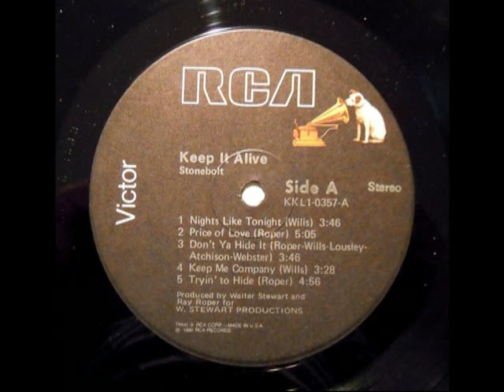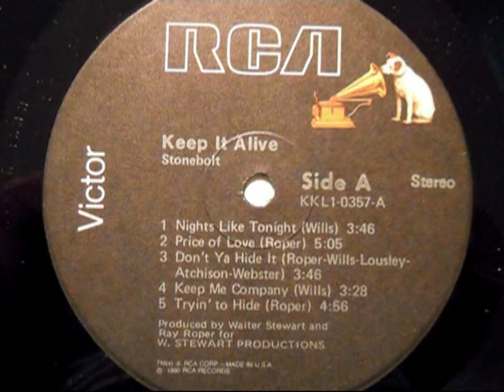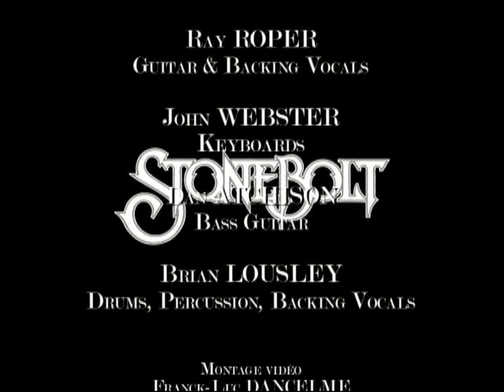Stonebolt - Price of Love (1980)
Stonebolt is a Canadian rock band from Vancouver, British Columbia. Their sound also included elements of pop and country.
The band first formed in 1969 under the name Perth Amboy.
After adding a vocalist and keyboard player, they changed their name to Stonebolt in 1973.
They performed in local Vancouver area venues for the next four years, and in 1976 they recorded five demos with producer Elliott Mazur at his San Francisco.
In 1977, they signed a production contract with W.Stewart Productions, who in turn landed a recording contract with Parachute Records.
The band released a self-titled album in 1978.
A song from this album, "I Will Still Love You", became their first and highest-charting hit single (US #29).
A second single, "Love Struck" (U.S. #70), was released in 1978 and appeared on their second album.
After Parachute went under, they signed with RCA Records, but further success eluded them.
In 1999, Stonebolt re-recorded many of their songs for the CD compilation Regeneration : The Best of Stonebolt, as no original master tapes could be found.

STONEBOLT – Keep It Alive (1980)

Tracklist :
A1 Nights Like Tonight 3:46
A2 Price Of Love 5:05
A3 Don't Ya Hide It 3:46
A4 Keep Me Company 3:28
A5 Tryin' To Hide 4:56
B1 Love Struck 3:39
B2 Don't Worry Boys 4:50
B3 Let It All Go 3:28
B4 Keep It Alive 2:55
B5 New Lease On Love 4:24

Musicians :
David Jay Wills : Lead Vocals, Backing VocalsRay
Roper : Guitar, Lead Vocals, Backing Vocals
John Webster : Keyboards
Dan Atchison : Bass GuitarBrian
Lousley : Drums, Percussion, Backing Vocals

Credits :
Ray Roper : Co-producer
Walter Stewart : Producer
Produced for W. Stewart Productions
Wayne R. Jordan : Design
Laurie Wallace : Engineer
Pat Glover : Engineer [Assistant]
George Gosling, John Iuele : Management
Photography by Ron Slenzak

Montage vidéo :
Franck-Luc Dancelme